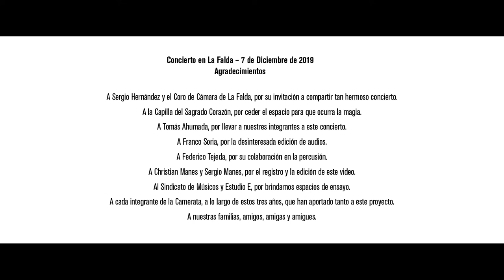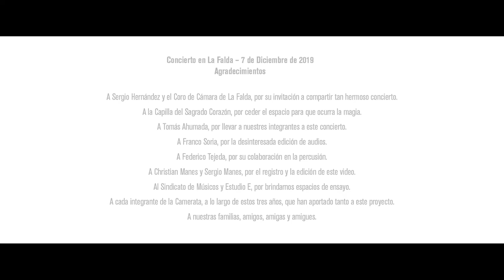"Variación" (Cinco canciones para coro mixto a Capella) de W. Alba Cal - Camerata Vocal Córdoba (ARG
“Variación”, en “Cinco canciones para coro mixto a capella”
Letra: Federico García Lorca.

"Cubalibre: música cubana destilada en Argentina", es el título de este concierto realizado por la Camerata Vocal Córdoba (Argentina).

Dirección: Rodrigo Varillas

Interpretado por la Camerata Vocal Córdoba, en el Concierto Coral de Cámara, organizado por el Coro de Cámara de La Falda, en la Capilla del Sagrado Corazón de Jesús de La Falda. Sábado 7 de diciembre del 2019.

Integrantes:

Sopranos
Berry, Carolina
Hernandez Lambrecht, Camila Rocío
Jaimez Novillo, Zaira
Marín, Lorena
Tavip, Valentina

Tenores
Avarece, Agustín
Brusco, Santiago
Capdevilla, Adrián
Castilla, Bruno
Marhuenda, Gonzalo
Varillas, José

Contraltos
Angellotti, Dana
Gadagnotto, Valentina
Martínez, Luana
Varillas, Laura
Vergara, Elisa
Vietto, Florencia

Bajos
Capisano, Nelson
Castillo, Luciano
Donalisio, Pablo
Luna, David

Percusión: Federico Tejeda y Agustín Avarece
Pianista: Daniel Villegas
Jefes y jefas de cuerda: Valentina Tavip, Eliana Robledo, Valentina Gadagnotto, Santiago Brusco y Nelson Capisano.

Agradecimientos
A Sergio Hernández y el Coro de Cámara de La Falda, por su invitación a compartir tan hermoso concierto.
A la Capilla del Sagrado Corazón, por ceder el espacio para que ocurra la magia.
A Tomás Ahumada, por llevar a nuestros/as integrantes a este concierto.
A Franco Soria, por la desinteresada edición de audios.
A Federico Tejeda, por su colaboración en la percusión.
A Sergio Manes, por la edición de este video.
Al Sindicato de Músicos y Estudio E, por brindarnos espacios de ensayo.
A cada integrante de la Camerata, por todo lo aportado a este proyecto. A nuestras familias, amigos y amigas. ¡Muchas gracias!

“Variación”, in “Cinco canciones para coro mixto a capella”
Composer: Wilma Alba Cal.
Lyrics: Federico García Lorca.

"Cubalibre: cuban music destilled in Argentina", is the title of this concert performed by Camerata Vocal Córdoba (Argentina).

Conductor: Rodrigo Varillas

Performed in La Falda city on December 7th of 2019.